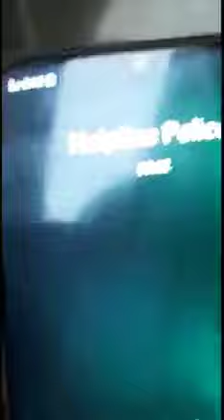School Opening During Lockdown 2021